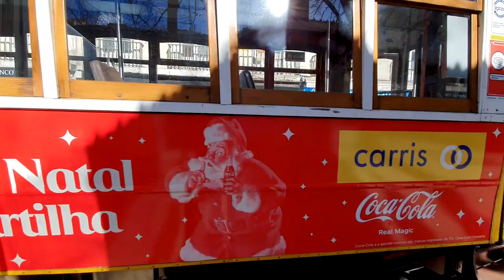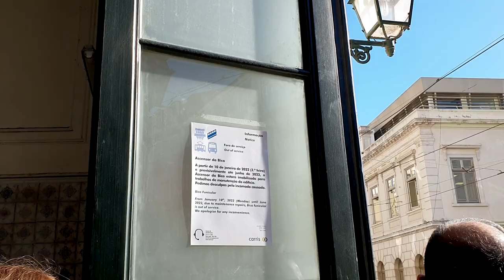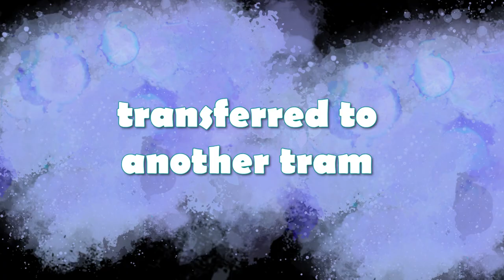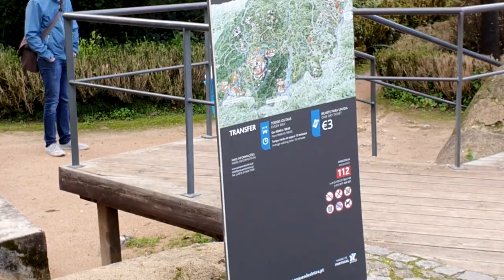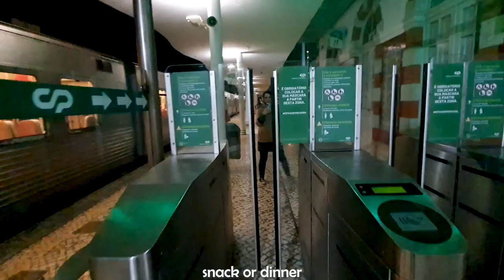Travelling in Portugal (part 11) - Sintra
Went on the Bica Funicular in Lisbon then to Sintra but only visited the National Palace of Pena because we woke up late. Didn’t make it to the Castle of the Moors. Headed back to Lisbon in the evening, bought some sandwiches at Beira Gare in Chiado and strolled around Rua Garrett before flying back to Vienna the following day.

Background Music (in no particular order):
ItsWatR – By Your Side: Pixabay
ItsWatR – Double Overhead: Pixabay

Sound Effects:
nathanmanaker – harp flourish: Pixabay

Restaurants:
Beira Gare